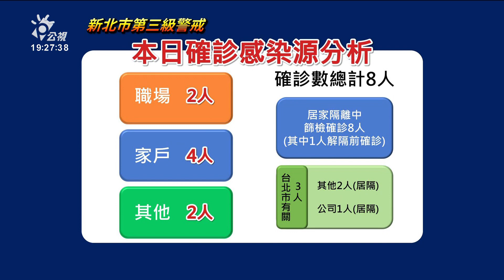台北長照機構群聚感染6人確診 新北公布2確診者足跡｜20210728 公視晚間新聞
新北市28日新增8位確診案例，台北市新增6位，另外台北士林某長照機構今天傳出群聚感染，共有4位住民與2位工作人員確診，送往醫院治療，至於其他檢驗陰性的住民與工作人員，則分別送往醫院與防疫旅館隔離。